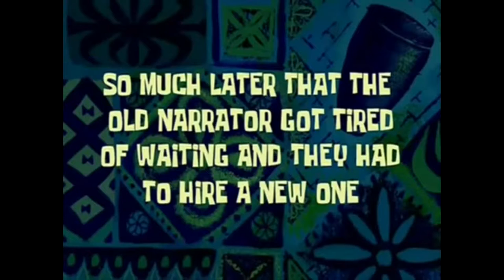How to b̶r̶e̶a̶k̶ ̶t̶h̶e̶ ̶k̶i̶t̶c̶h̶e̶n̶ cook fire extinguishers | Cooking Simulator Skit #3.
GOOD DAY MATEEEEEEEEEEEEEEEEEEEEY
AAAAAAAAAAAAAAAAAAAAAAAAAAAAAAAAAAAAAAAAAAAAAAAAA

aaaaaaaaaaaaaaaaaaaaaaaaaaaaaaaaaaaa

aqqqqqqqqqqqqqa

pasta is better than pasta

you are stewpid..wait

GO DO YOUR HOMEWORK

jk :) have a good day tbh now click off or i WILL KILL YOU

jk :))))